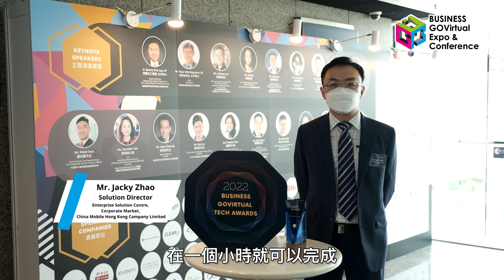【BUSINESS GOVirtual 2022 Awardee's Sharing】China Mobile Hong Kong Company Limited | Part 1